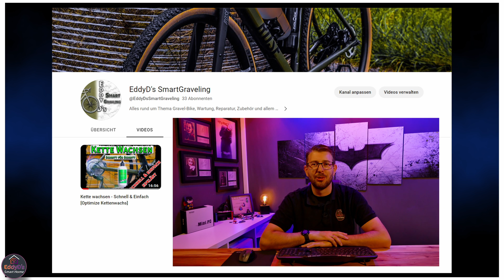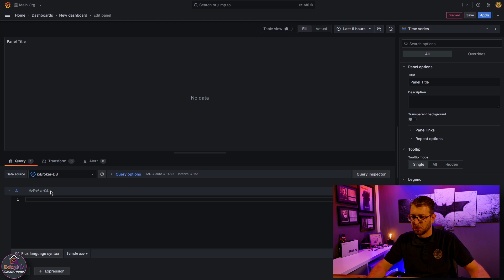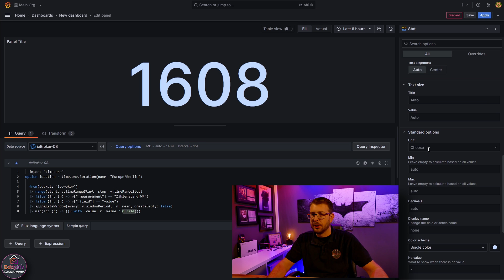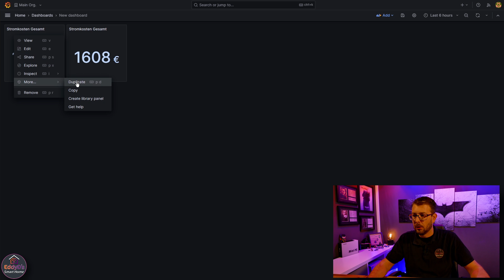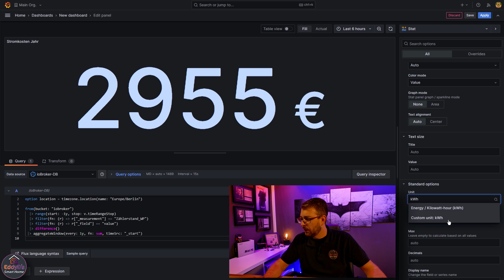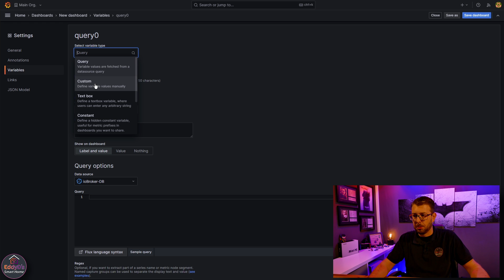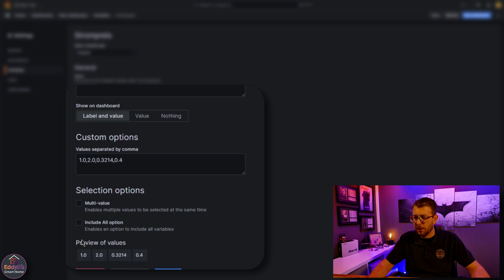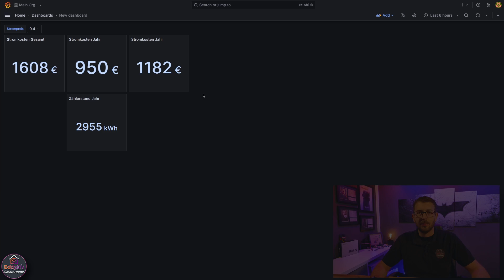Grafana Variable verwenden: Flux Querys, InfluxDB 2 & Dashboard-Filter [Tutorial]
*»Im Video verwendet«:*
🤜---»-»-» Kaffee spendieren & Danke sagen «-«-«---🤛:
Du möchtest Deine Grafana Dashboards dynamischer und flexibler gestalten? Dann musst Du Variablen verwenden!

In diesem Tutorial zeige ich Dir, wie Du leistungsstarke Variablen mit der Flux Query Language erstellst, um Daten aus Deiner InfluxDB 2 abzufragen. Egal ob Du Servernamen, Sensortypen oder nur spezifische Werte filtern möchtest – Variablen machen Deine Dashboards interaktiv und ersparen Dir das manuelle Bearbeiten jeder einzelnen Kachel. Das ist ein absolutes Must-Have für jeden, der ein Homelab betreibt!

✅ Dynamische Grafana-Dashboards erstellen
✅ Variablen mit Flux Querys definieren
✅ Daten aus InfluxDB 2 filtern
✅ Interaktive Steuerung über Dashboard-Variablen
✅ Profi-Tipp für Dein Homelab-Monitoring

Videos zum Thema Proxmox

Support nur Über WhatsApp
Kein Support über Instagram oder FB-Messenger